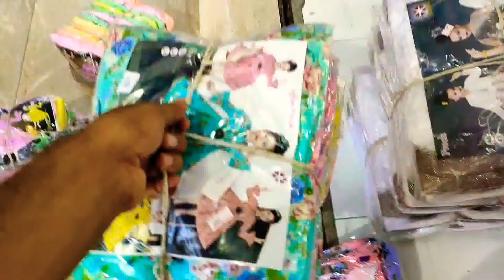Hyderabad's Biggest Wholesale Ladies & Kids Wear|| Western, Party Wear, Plazo, Kurtis All Available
S.B. Creations offers a top variety of women wear right from babyhood to ladyhood in fashion wear covering exclusive and outstanding range of Hosiery, Girls Wear, Fancy Frocks, Long Frocks, Kurtis, Western Tops, Plazo Suits, Half Sarees, Night Suits, Girls Party Wear, Nighties, Lehengas, Girls Salwar Suits, Cotton Punjabi Suits, Duppatas, Halima Sultana, Western Wear, Ladies Jeans Leggings and Jeggings. Our versatile range of Garments are the perfect fusion of style and ethnicity. Attractive latest designs, finest quality fabrics from the industry, and competitive rates make our products stand out from the rest.

Location :
SB CREATIONS
22-7-269, Opp POST OFFICE, DEWAN DEVDI, HYDERABAD - 500002.

wholesale garments in telangana,
wholesale garments in warangal,
wholesale garments in bangalore,
wholesale garments in hyderabad,
wholesale garments in secunderabad,
wholesale garments in suryapet,
wholesale garments in khammam,
wholesale garments in kamareddy,
wholesale garments in Nizamabad,
wholesale garments in Rangareddy
wholesale market Mahabubabad,
wholesale market Asifabad,
wholesale garments in Karimnagar,
garments wholesale market in jagtial,
wholesale market in hyderabad,
garment accessories wholesale market hyderabad,
garments wholesale market in hyderabad,
wholesale garments bangalore,
wholesale garments business hyderabad,
wholesale baby garments in hyderabad,
wholesale baby garments in telangana,
garment manufacturers in hyderabad,
garment manufacturers in telangana,